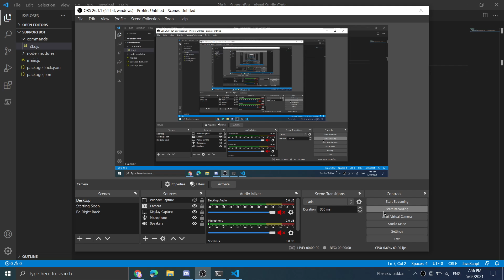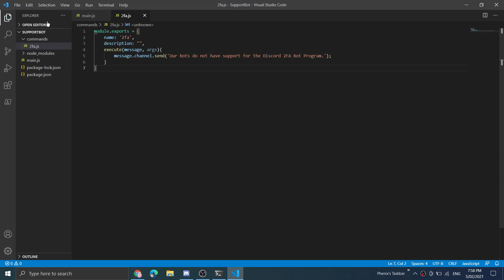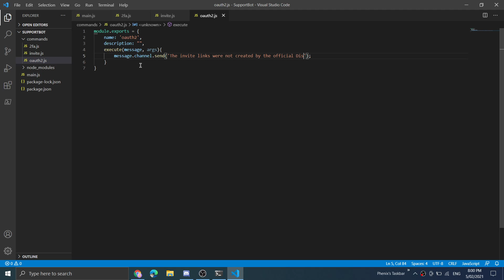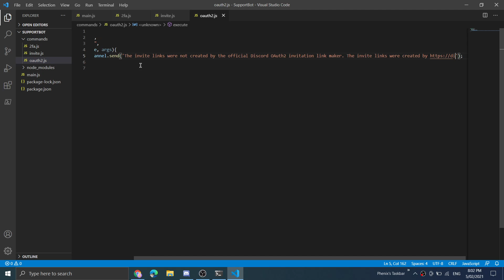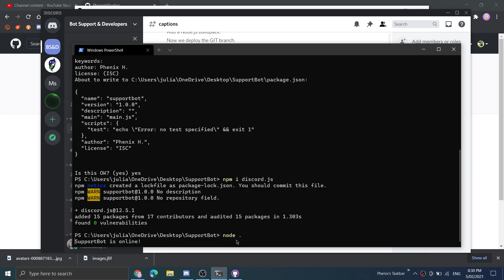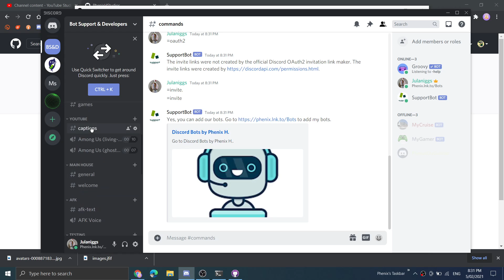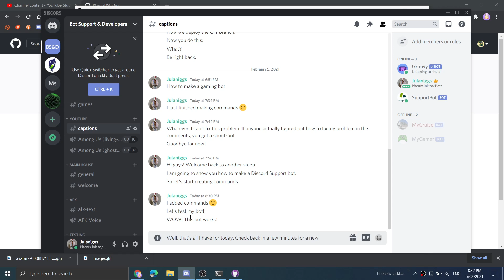2021; Discord Bot Coding | Support Bot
Liked this video and have some money to spare? Or you can go shopping at my online store!!
-- How to code your own discord bot. Episode 6